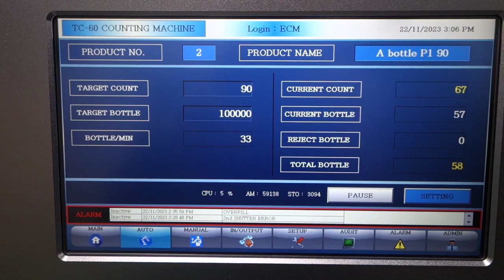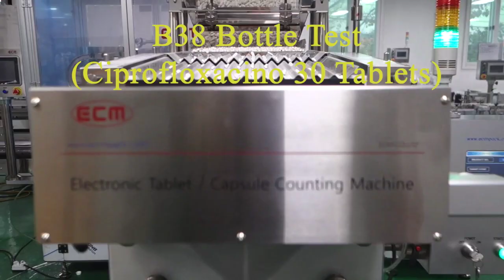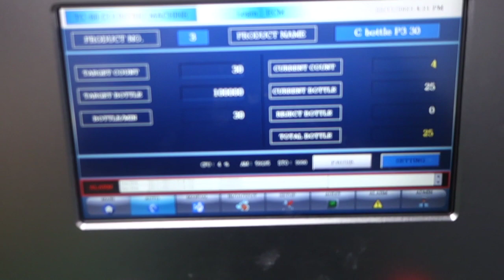Tablet couting machine / standard model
90 tables- 33 bottles/min,  30 tablets -30 bottles/min
FAT before shipment